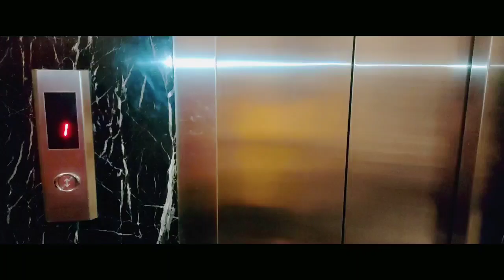Birthday Vlog। Second Birthday। Birthday celebration। Birthday 2023। Birthday decoration। Vlog 2023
Parth second birthday
Aasha barhat
Asha barhat
Parth birthday party
Parth birthday vlog
Parth birthday celebration
second birthday party
Second birthday celebration
Second birthday
Pareek Familly vlog
birthday function
Birthday party 2023
Cake ceremony
marriage couple Vandini
marriage tips
rangila family vlogs
rangila vlogs
culvert ghar
vijay riya
sunil gudiya
sweet couple
couple kiss
vlog
vlogs
funny couple
vlog video
new vlog video
couple vide
couple vlogger
daily vlog video
daily vlog
new vlog video
daily vlogger
daily vlogs india
daily vlogs
Hindi vlogs
Jharkhand vlog
amshedpur vlog
Jharkhand vlog
amshedpur vlog
Indian couple vlog
Village couple vlog9
Village vlog
Village food
Village life style
Lndian village cooking
Jimmy Neha vlog
Yuvansh vlog
Yuvansh Rajpurohit vlog
Neha jimmy vlog
Jimmy vlog
Neha vlog
Neha sharma
Jimmy pareek
Neha love jimmy
Jimmy love neha
Baran video
Baran rajasthan
Baran rajasthan vlog
Baran vlog
Rajasthan vlog
Rajasthani couple
Couple rajasthan